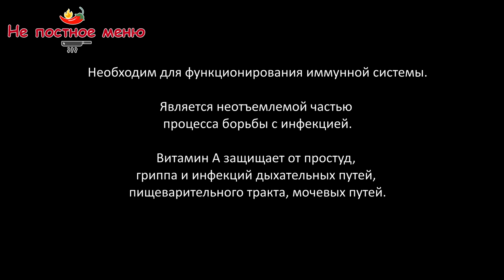Готовим Топленое Масло. Полезно или вредно? Авторская жареная Картошка. Масло Гхи.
Друзья, сегодня готовим Топленое масло. Давайте вместе  разберёмся: Полезно или вредно?
Топленое масло. Этот замечательный продукт готовят на Руси с самых древних времен.
Действительно ли оно такое полезное?
Да Топленое масло, обладает высокими вкусовыми качествами и лечебным эффектом.

1) Выдерживает высокие температуры до 220*С. На нем можно готовить.
И самое главное, что во время жарки не образуются транс-жиры /канцерогены/

2) Это Гипоаллергенный продукт. Кушать могут все.

3) Так же оно пригодно для питания людям, которые не усваивают лактозу ( так как после очистки мы получаем 99% чистого жира, без молочных сахаров и белков.)

4) Обладает лечебными свойствами:  заживляет кожу после порезов, ран, раздражение , ожогов, легких инфекций. Снимает боли суставов ( компрессы). Восстанавливает силы после тяжёлой работы или болезни. Профилактика проблем с желудочно-кишечным трактом.

5) В его составе 61% витамина А – один из самых важных элементов для здоровья человека.

Витамин А - участвует в окислительно-восстановительных процессах, регуляции синтеза белков, способствует нормальному обмену веществ, функции клеточных и субклеточных мембран, играет важную роль в формировании костей и зубов, а также жировых отложений; необходим для роста новых клеток, замедляет процесс старения.

Метод приготовления:
Топим масло на водной бане. Процесс очистки займет 4 часа.
Используем хорошее масло, жирность не менее 82%.
Масло прогреваем на водной бане, вначале максимальный огонь.
Во время прогрева, молочный белок свернётся,  образуется пенка.
Если на поверхности много пенки, это говорит о не высоком качестве масла
и то, что в нем много примесей и влаги. Скорее всего, процент жирности не 82% а 70.
Пенку постоянно снимаем.  Я периодически мешаю для ускорения очистки и образования пенки.  Регулируйте основное кипение воды, доливайте крутой кипяток.
Масло не нагревать выше 90 *С.

Постоянно снимаем пенку. Я лично её выбрасываю по причине того что
топлёный молочный белок является высоко аллергенным продуктом
особенно для детей и в него входят транс-жиры, от которых мы и хотим избавиться.
Эту пенку я бы не рекомендовал использовать в пищу.
Минут через 40 - 60 образуется ещё пенка, убираем.
И так поступаем до тех пор, пока не перестанет образовываться пенка.
Через 4 часа. Масло должно быть прозрачным с приятным сливочным запахом с ноткой ореха.
Убираем с огня.  Даем отстояться минут 30-40
Аккуратно разливаем в чистые сухие ( важно) баночки.
Кладем сито, на вверх 3-4 слоя марли, фильтруем. Потеря в весе в среднем 25 - 30 %
Масло наливаем до полна и закрываем крышкой.
После закрытия крышки, хранить до 9 месяцев при комнатной температуре,
в тёмном месте, так как ультрафиолет способствует окислению,
и масло быстро пропадёт. После открытия, масло хранить в холодильнике.

Как и с чем кушать: Добавлять в рис, в лапшу, картофель. Подавать с блинами и оладьями. Готовить бутерброды. Жарить на нем все виды продуктов. Не жарить на открытом огне.

По ГОСТу в топлёном масле содержится не менее 99 % жира и не более 1 % воды.
Важным свойством такого масла является длительный срок хранения: 9 месяцев при t +2 /5*С.  Именно низкое содержание влаги позволяет использовать его для жарки.